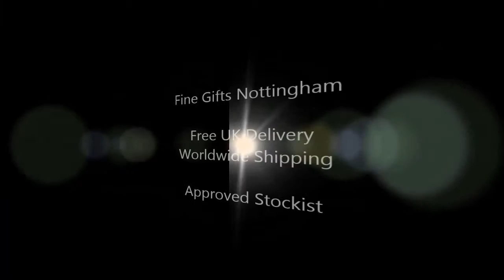VW Pocket Knife Multi Tool - VW Collection by Brisa - Volkswagen Licensed Product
This VW Pocket Knife Multi Tool forms part of the VW Collection by Brisa. It's an official Volkswagen Licensed product.